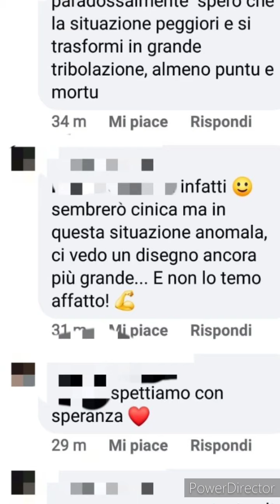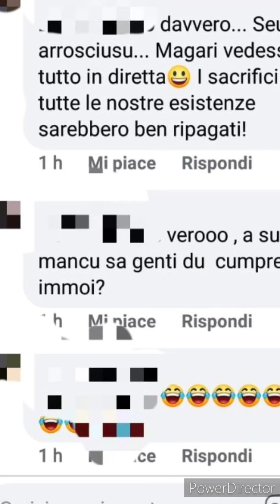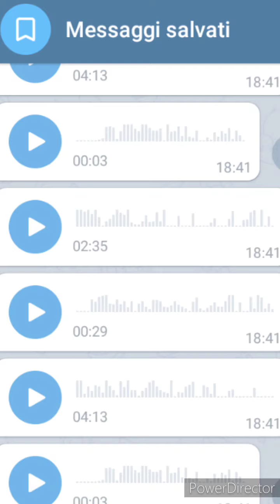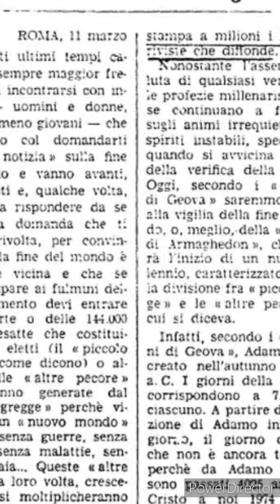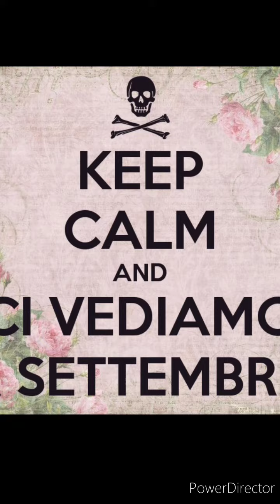TDGEOVA: Armaghedon è arrivato!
I testimoni di Geova sono convinti che il corona sia la prova evitare che la fine è imminente. Ascoltiamo un paio vocali e leggiamo alcuni screenshot...